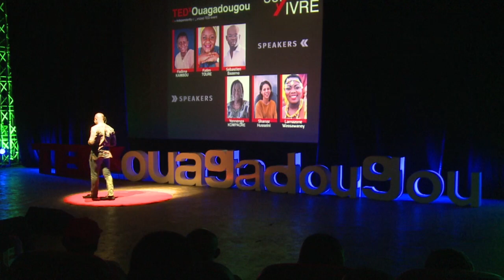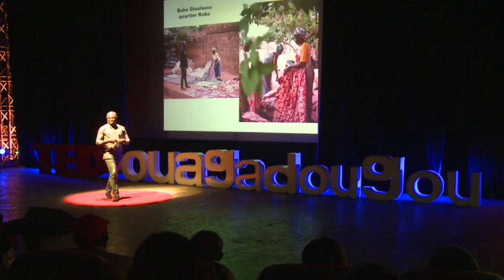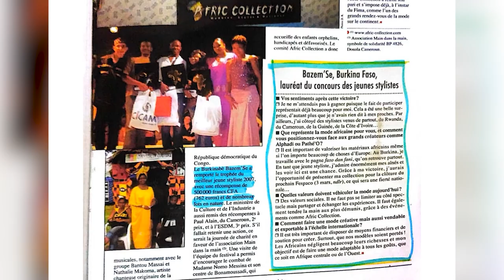Survivre par l'audace | Sebastien Bazemo | TEDxOuagadougou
A travers son expérience, Sébastien Bazemo fait remarquer à la jeunesse l'importance non seulement d'avoir un rêve mais aussi de savoir faire preuve d'audace au quotidien pour le réaliser peu importe d'où l'on vient. Touché par la passion de la mode dès l'enfance, il défie toutes les barrières préconçues pour donner vie à son ambition. Aujourd'hui, styliste de référence en Afrique, sa motivation principale est de faire rayonner le "made in Burkina Faso". Créateur burkinabè né en Côte d’Ivoire, Sébastien Bazemo fonde sa maison de couture éponyme en 2000, concrétisant une passion apparue à l’enfance dans les quartiers populaires d’Abidjan. Dans son atelier de Ouagadougou, patience, sens du détail et créativité sont les maître-mots. Sous la dextérité des doigts des tisserandes, teinturières, couturiers et perliers se créent des collections audacieuses, à la fois résolument contemporaines et fruits d’un héritage fort. This talk was given at a TEDx event using the TED conference format but independently organized by a local community.